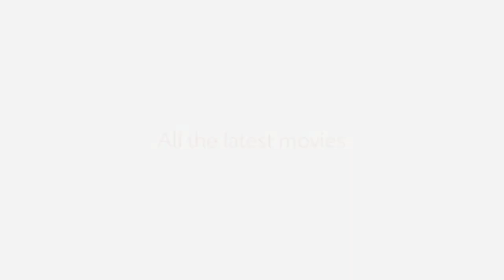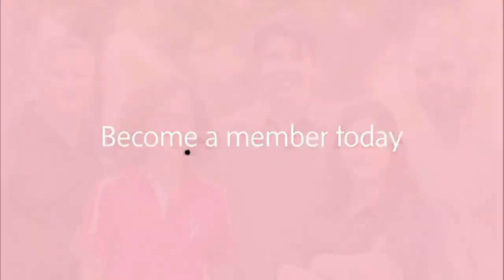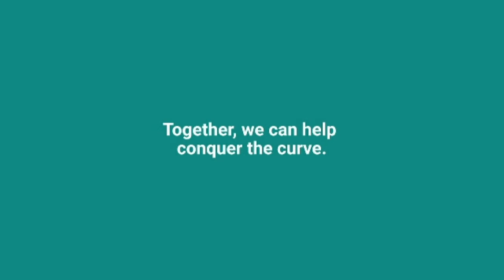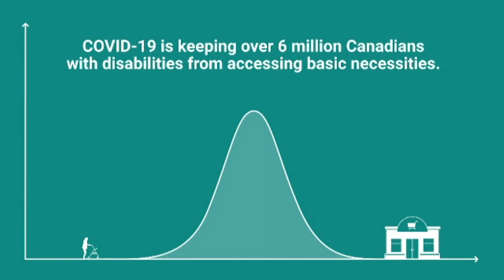Diverse and Converse: Black Heritage Month | Rogers tv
Diverse And Converse celebrates Black Heritage Month with local Black female artists